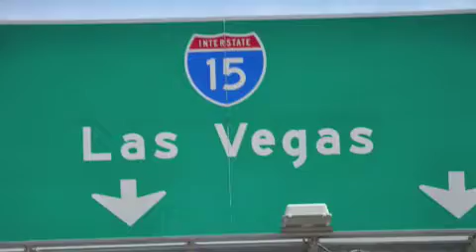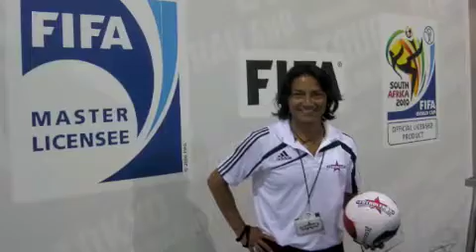Futboleros at Licensing International Expo Las Vegas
Futboleros at Licensing International Expo @ Mandalay Bay Convention Center Las Vegas